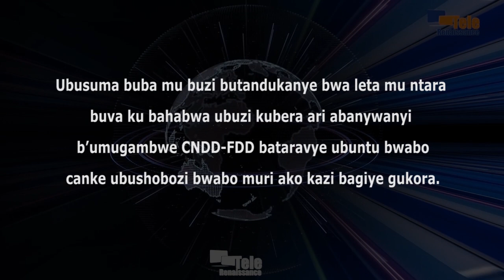Akajagari mu ntwaro hamwe n’ukudahana, ni vyo bibangamiye ahanini intwaro ya Ndayishimiye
Ubusuma buba mu buzi butandukanye bwa leta mu ntara buva ku bahabwa ubuzi kubera ari abanywanyi b’umugambwe CNDD-FDD bataravye ubuntu bwabo canke ubushobozi bwabo muri ako kazi bagiye gukora. Ivyo bivugwa n’umuhari w’ibikorwa nkundagihugu, inyuma y’aho umukuru w’Igihugu ashiriye ahabona inyifato itabereye hamwe n’ubusuma bukorwa na bamwe mu ndongozi z’igihugu. Akarorero ka hafi kakaba ari aka musitanteri wa Kiremba i Ngozi yagirizwa kugurisha amatungo ya komine hamwe na Buramatari w’intara ya Rumonge na we yagirijwe kudandaza ibitoro vyafashwe. Ku bwa Libérat Ntibashirakandi, umuvugizi w’umuhari MAP-Burundi Buhire, ivyo bitera akajagari mu burongozi bw’igihugu hamwe n’ingaruka bijana, izo na zo zikaba zaramaze no kwibonekeza, muri zo hakaba harimwo ubwo busuma n’abafashwe ntibakomwakomwe.